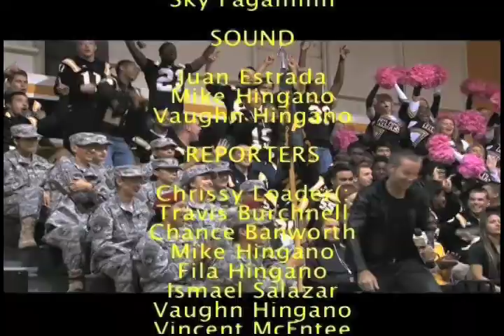RLKN Special Halloween Broadcast and Knights News Show Two - 2013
All Actors, Talent, Technical and Non-Technical Producers, Directors, Equipment Operators and Other Staff are Credited at the end of the show. Special Thanks to the RLHS Band.

Produced by RLKN Rio Linda High School's Knights News.